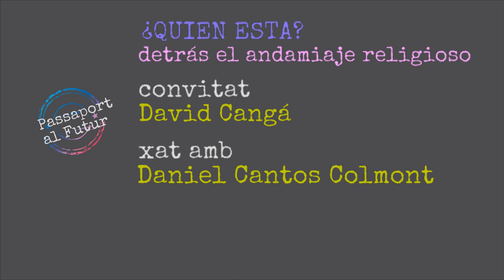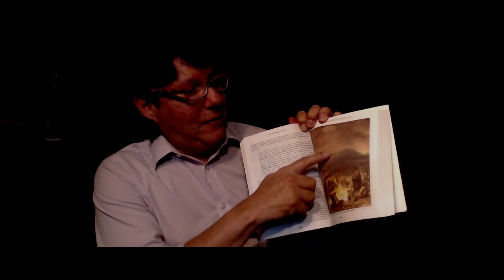Passaport al Futur | David Cangá | ¿Quién está detrás del andamiaje religioso?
David Cangá se describe a si mismo como un "Espíritu inquieto aficionado al tema astronautas de la antiguedad." Es autor de los libros "Desenmascarando a Yahvé" y "La Conspiración del Ángel Gabriel".

¿Agnóstico, o realista?  ¿Contradictorio o coherente? En realidad David se dispone a un permanente cuestionamiento de las religiones, de las jerarquías, de los líderes, y se cuestiona a si mismo.  Es indudable que, si no mantenemos un cuestionamente permanente, caemos en los dogmas, caemos en la estática, caemos en la inercia.

¿Cuál es el origen del hombre, del pensamiento, de las religiones, de las idolatrías? El continuo investigar, el ser crítico al momento de leer, de estudiar y de escribir, hace que su conversación con Daniel Cantos sea profunda, veloz y dinámica.

David sorprende por su transparencia, frontalidad y naturalidad al momento de cuestionar, y buscar las explicaciones, desprendiendose de las estructuras recibidas, y aún de las creadas por si mismo.

Santiago Barreiro, productor general